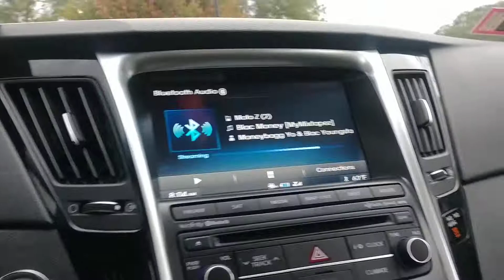The Vic is now 1 of the top priorities